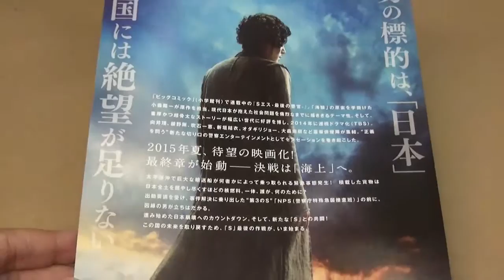奪還 S 最後の警官 RECOVERY OF OUR FUTURE 映画チラシ 第二弾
奪還 S  最後の警官  RECOVERY OF OUR FUTURE   映画チラシ 第二弾です